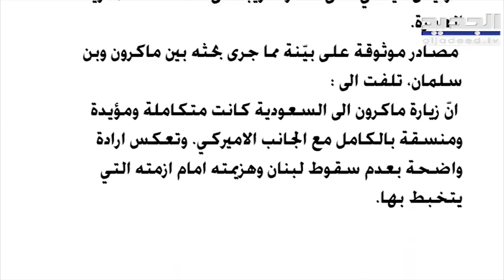إيلي رزق : زيارة ايمانويل ماكرون الى السعودية فتحت ثغرة في امكانية عودة العلاقات الدبلوماسية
إيلي رزق : زيارة ايمانويل ماكرون الى السعودية فتحت ثغرة في امكانية عودة العلاقات الدبلوماسية بين لبنان والمملكة

اعتبر رئيس هيئة تنمية العلاقات الاقتصادية اللبنانية - الخليجية ايلي رزق في اتصال مع "الجديد" ان زيارة الرئيس الفرنسي ايمانويل ماكرون الى المملكة العربية السعودية فتحت ثغرة في امكانية عودة العلاقات الدبلوماسية بين لبنان والسعودية، مضيفاً: "هناك فرصة حقيقية علينا ان نتعامل معها كلبنانيين بايجابية وان يكون هناك توافق سياسي على المصلحة الوطنية العليا".